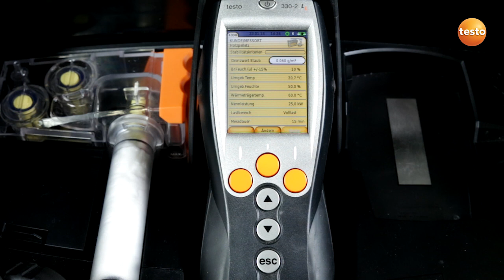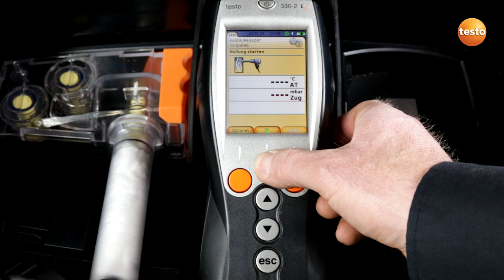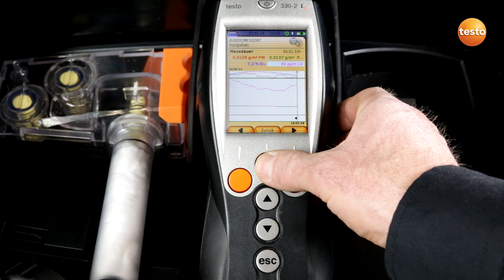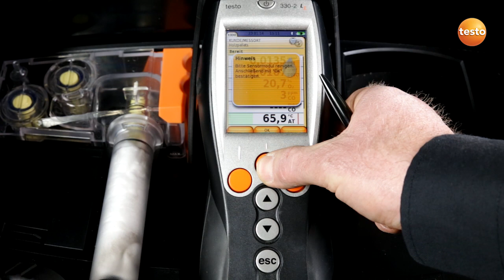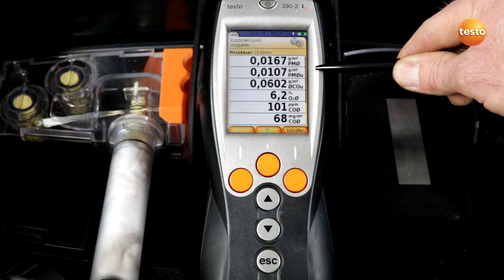Feinstaubmessung an einer Pelletheizung mit dem testo 380 | Be sure. Testo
Sehen Sie, wie Schornsteinfegermeister Bruno Winterhalder mit dem Feinstaub-Messsystem testo 380 eine Feinstaub-Messung an einer Pelletheizung gemäß BImSchV durchführt.